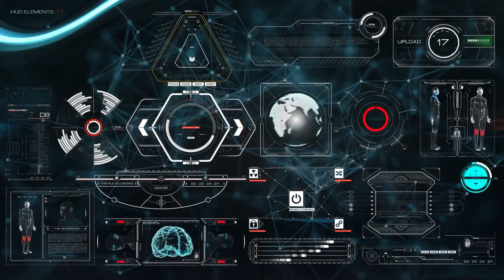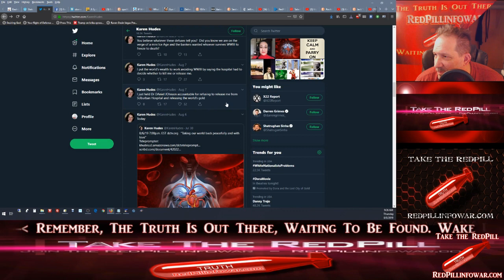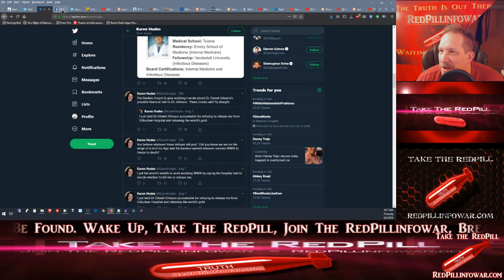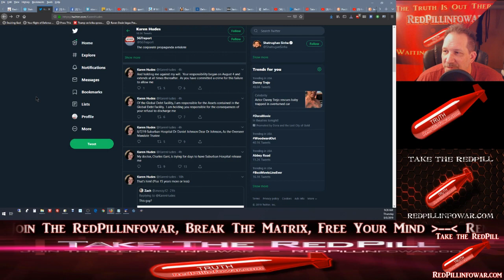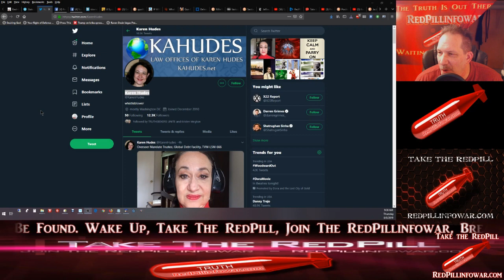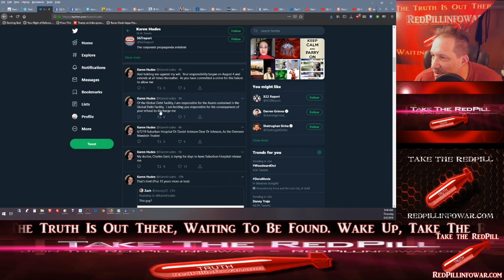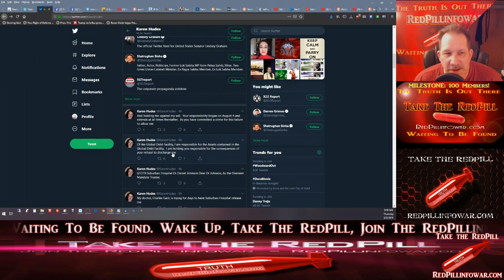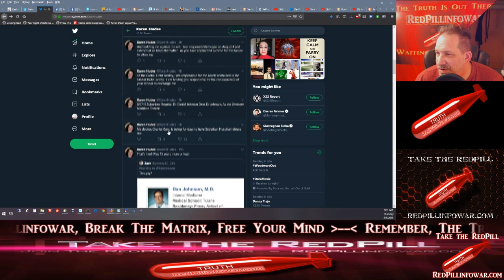Karen Hudes Apparently Being Held Against her will at Suburban Hospital Johns Hopkins Medicine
Karen Hudes Apparently Being Held Against her will at Suburban Hospital Johns Hopkins Medicine in Bethesda, MD
Not much extra info except what you see in the video. Currently I am just putting this out there to help make it known that Karen Hudes might be in some sort of trouble and alert her friend and fans/followers to the situation.